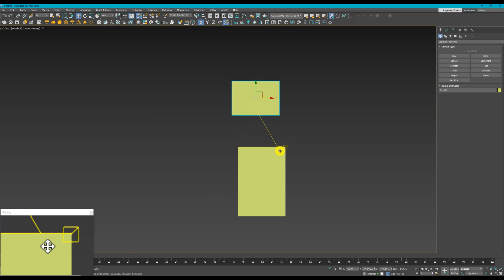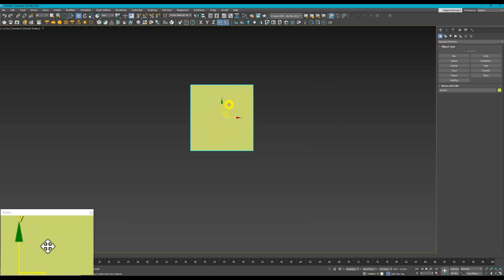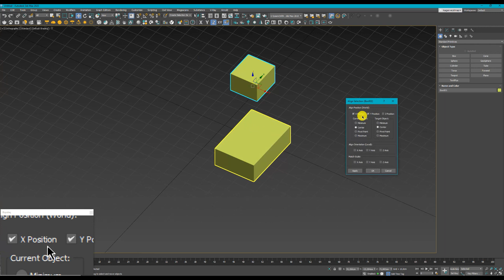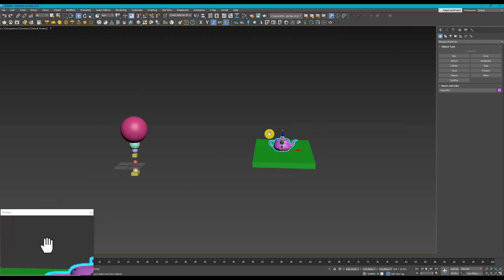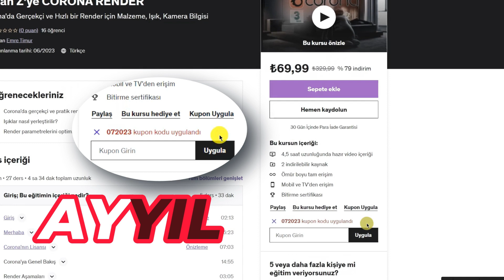3ds Max'te Modelleme ve Render Eğitimi | 12 - Align (Hizalama)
SketchUp'tan Kurtulmak

"3ds Max ile A'dan Z'ye Modelleme ve Render | Sertifikalı" eğitimimin bir kısmını YouTube'a yüklüyorum.

Mimar/Yazar Emre Timur ile 3 Akşamda SketchUp'tan Kurtulmak
Uzun zamandır 3ds Max eğitimlerine başladınız ama tamamlayamadınız. Doğru yerdesiniz, çünkü bu eğitim özel olarak hazırlanmış bir müfredatla tüm önyargıları kırmak için tasarlandı. Mutlu yorumlara ve ücretsiz derslere bir göz atmanız yeterli.

Çoğu online eğitim eski ve güncel değil. 2024 yılındaysanız, doğru eğitimdesiniz. Ücretsiz ön izlemelere bakmadan kayıt olmayınız!

SketchUp, bir tasarımcının CV'sinde basit bir alışkanlıktır. Bu eğitimle 3ds Max'i öğrenecek ve SketchUp'tan kurtulmuş olacaksınız. Birkaç akşam sonra render ve tasarımlarınız üzerinde yorum yapıyor olacağız.

Online eğitim araştırırken özet olmasına özen gösterin. Bir konuyu kısa anlatmak zordur. Tüm eğitimlerimde buna özen gösterdim. 3ds Max eğitimi için ideal süre 15-20 saattir. Fazlası zaman israfıdır.

Mimarların, mühendislerin, tasarımcıların kullandığı pek çok program var ama en güçlü ve yaygın modelleme programı 3ds Max'tir.

15 yıllık bir mimar ve 20 yıllık bir 3ds Max kullanıcısı olarak sizlerle tecrübelerimi paylaşmaya hazırım. Tasarımlarınız eskiz kağıtlarında kalmasın, bu dev yazılımı öğrenin.

Metaverse dünyasında tasarımlarınızı sözlü veya yazılı olarak ifade edemezsiniz. Bu sanal gerçekliğe, 3d simülasyon dünyasına adım atmalısınız.

SketchUp, AutoCAD, Revit gibi programlarda modellemeyin. Her programın kendi kullanım alanları vardır:

SketchUp, 3d ile yeni tanışan öğrenciler içindir.
AutoCAD, 2d tasarım ve projelendirme içindir.
Revit, projelendirmede farklı disiplinleri bir araya getiren BIM yazılımıdır.
3ds Max ise mimarlık, iç mimarlık, peyzaj mimarlığı, endüstriyel tasarım, mühendislik ve animasyon sanatçılığında rakipsizdir.
Bir mimar, yazar, eğitmen olarak en büyük ilkem hep çağı yakalamak oldu. Zaman değerli. Gereksiz yere uzatılmış ders süreleri şevkinizi kırmasın. Gelin, çağı birlikte yakalayalım.

Bu Eğitimin Diğer Eğitimlerden Farkı Nedir?

3ds Max'i, AutoCAD, V-Ray, Corona, Lumion, Photoshop gibi programlarla birlikte öğretiyorum.
Düğmelerin yerini anlatan sıkıcı eğitimlerde vakit kaybetmeyin. Tasarımsal bakış kazanın, 3D düşünmeyi öğrenin.

Bu Eğitimin İçeriği Nedir?

3ds Max’te A'dan Z'ye modelleme
3ds Max 2023, 2024 ve 2025'in yenilikleri
Temel AutoCAD bilgisi ve 3ds Max ile ilişkisi
Temel V-Ray bilgisi ve malzemelendirme
Lumion'a import etmeden önce 3ds Max'te yapılacak hazırlıklar
Photoshop'ta yapay zeka ile revizyon
Corona'da pratik malzeme ve render
Animasyon ile kumaş modelleme
Renk kartelası ve tasarımda renklerin uyumu
GPT-4 ile yapay zekada modelleme ve render
CV ve portfolyo hazırlama
Tasarımcı bilgisayarı seçimi